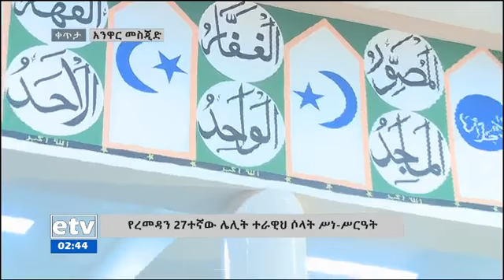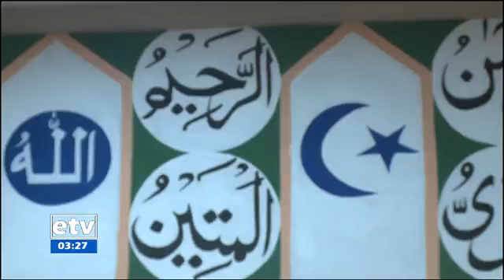Remedan The 27th night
etv የረመዳን 27ተኛው ሌሊት ተራዊህ ሶላት ሥነ-ሥርዓት ከአንዋር መስጂድ በቀጥታ . . .